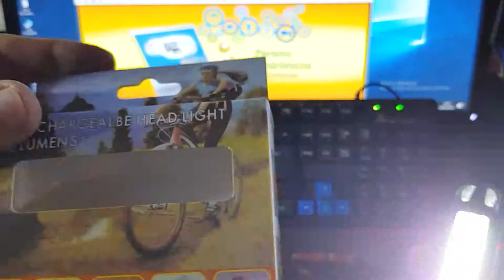Farol Sinalizado Led Bike Bicicleta Recarregável USB Lanterna Traseira Luz 5v Pisca 1014-H